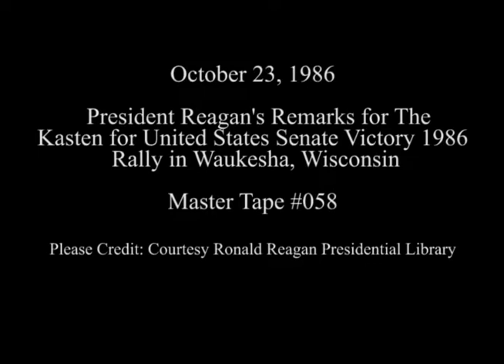President Reagan's Remarks at a Campaign Rally for Senator Robert Kasten on October 23, 1986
Full Title: Trip to Wisconsin. President Reagan's Remarks at a Campaign Rally for Senator Robert W. Kasten, Jr., in Waukesha, Wisconsin on October 23, 1986

Access Restriction(s):Unrestricted
Use Restriction(s):Unrestricted